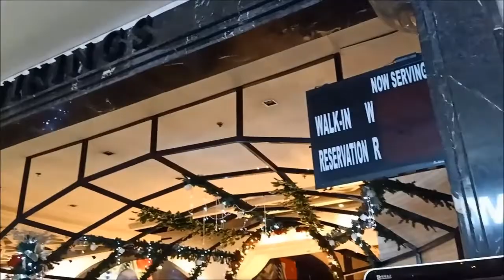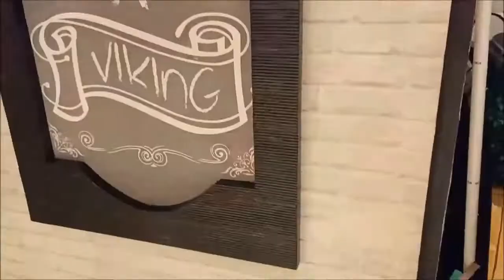Jaylee Vlog #27 - My First Ever Viking Buffet Experience (11/28/2019)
Share the Laughter,
Share mah Face! ^_^